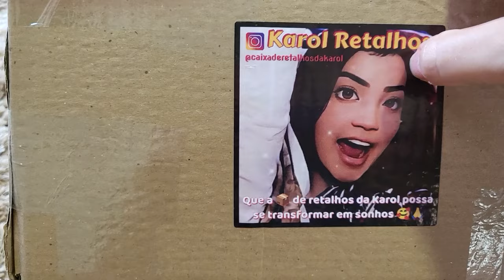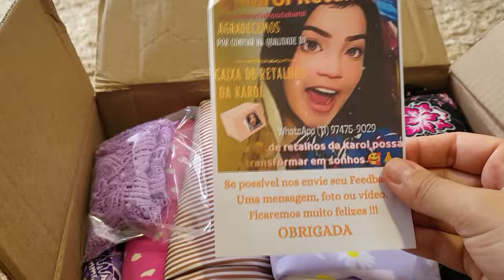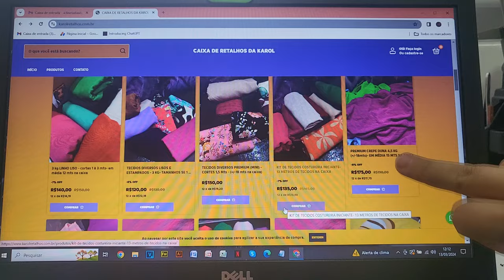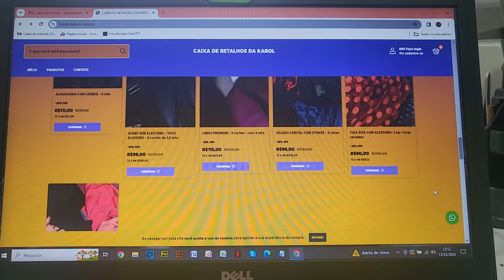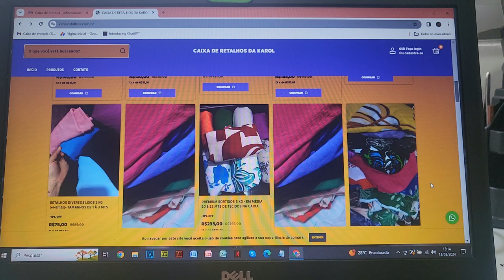Caixas de Retalhos só com tecidos TOP!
Encontrei essa Loja Karol Retalhos que trabalha apenas com caixas de retalhos, para saber mais assista o vídeo acima!

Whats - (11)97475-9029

Instragram - @caixaderetalhosdakarol

A minha caixa é a Mini Premium.
Os tecidos da caixa premium tem a garantia da qualidade dos tecidos e também dos tamanhos, pois todos os cortes são padronizados.
RETALHOS DE TECIDOS BARATOS E COM GARANTIA DE QUALIDADE E DE TAMANHOS.